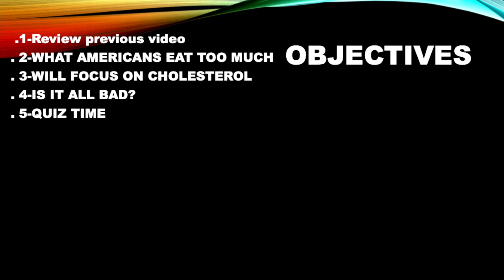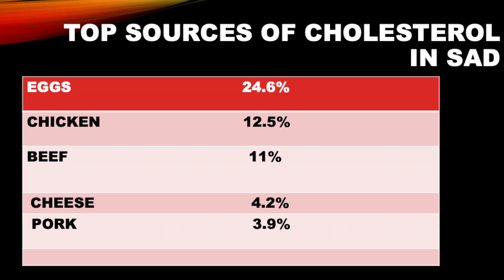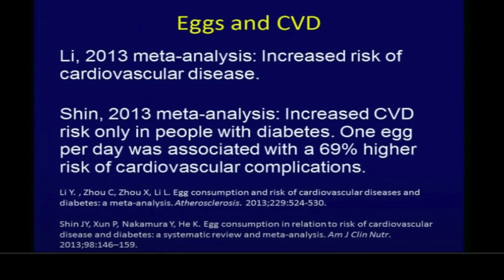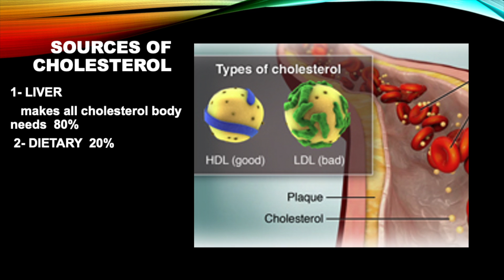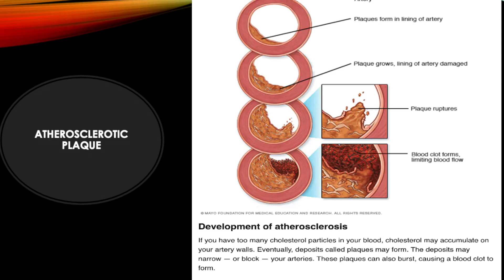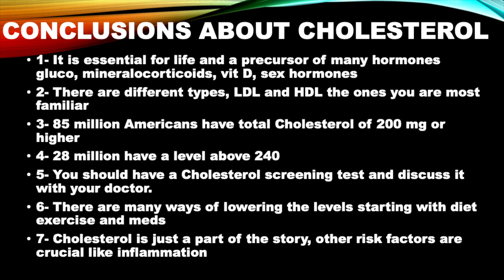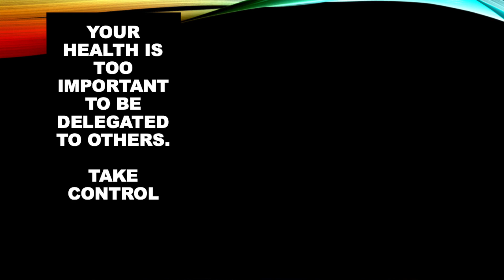Ah cholesterol! Cutting through the confusion.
The good the bad and the villain. We are summarizing the last video on carbs, and we are zeroing in on CHOLESTEROL Part 1.Ah cholesterol! Cutting through the confusion. Foods to avoid when you have high cholesterol. What  about eggs? Are eggs bad for cholesterol? Is there a good correlation between the dietary cholesterol and your blood level?
If you want to lose weight, if you want to avoid coronary artery disease (HEART ATTACK), if you want to avoid a STROKE then this video is for you. DON'T SUGARCOAT IT... it will take away years from your life and life from your years.

0:00 Introduction
0:25 Objectives
1:05 Review prior video on carbs
1:50 Cholesterol
2:30 What about eggs?
3:50 Sources of cholesterol
4:50 Cholesterol and arterial plaque
5:30 Conclusions
6:47 Quiz time If you find this information helpful please subscribe.